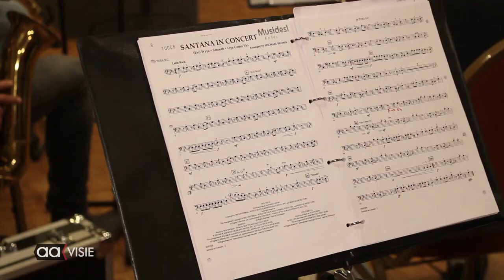Fanfare St. Caecilia zoekt nieuwe leden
Er zijn vele verenigingen die kampen met teruglopende ledenaantallen. Zo ook fanfare St. Caecilia in Bornerbroek. Ze zijn erg actief om nieuwe leden te werven.